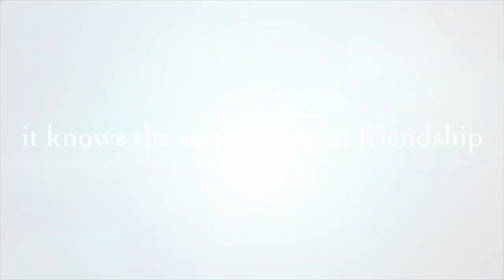MyFitnessWorks online launch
Fitness Studio